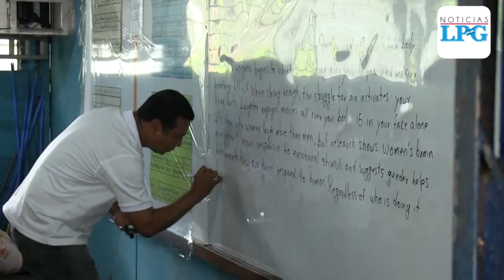Ministerio de salud retresa el inicio de clases presenciales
¡Visítenos!